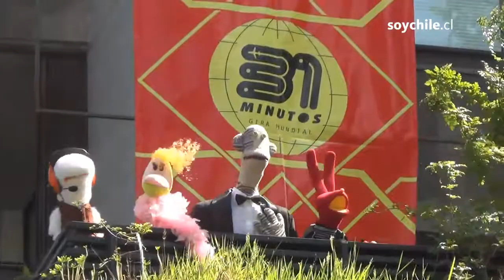31 minutos sorprendió a Providencia esta mañana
A las 11:30 aparecieron en el tejado de un edificio en Lyon porque el programa volverá a transmitirse en TVN este sábado a las 22:05